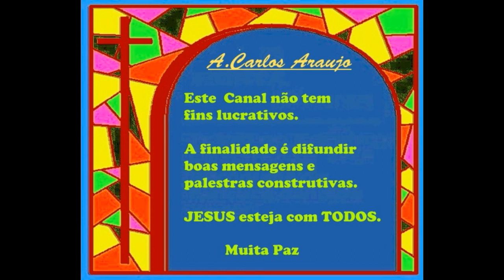MENSAGEM DE NATAL -Texto de Dias da Cruz- Psicografia de Andrei Moreira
Neste Natal, por algum momento, pacifica a tua alma para receber as vibrações de amor que te falam de um tempo excepcionalmente afortunado à Humanidade. Distante de formalidades e comemorações exteriores, medita no significado real desta data e começa a trabalhar na renovação da forma que te é própria de saudar o Natal..   (André Luiz)                                                                   Mensagem de Natal - recebida por Andrei Moreira , do espírito Dias da Cruz.             Muita Paz, A.Carlos Araujo